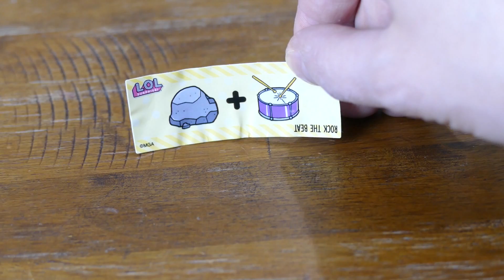NEW LOL CONFETTI POPS! SERIES 3 TOTS | HEAT COLOR CHANGE REVEALED | UNBOXING NEW LOL DOLLS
music.ly @carlaylee

Here are the Clubs and Dolls for the Big Sister Tot Dolls!

Glitterati Club
Boss Queen
Madame Queen

Athletic Club:
Touchdown
Sprints

Theatre Club:
Angel

Glam Club
Showbaby
Black Tie

Retro Club
Go Go Gurl
Foxy

Swim Club
Rip Tide
Vacay Babay

S.T.E.M Club (STEM)
Can Do Baby
V.R.Q.T

Sleepover Club
Babydoll
Snuggle Babe
Sleeping B.B

Rock Club
Funky Q.T
Cheeky babe

These are the clubs and the lil sisters that belong in each club:
Glitterati Club
Lil Cosmic Queen
Lil Sugar Queen

Athletic Club:
Lil Court Champ
Lil Sprints

Theatre Club
Lil Super B.B
Lil Coconut Q.T
Lil Pranksta

Glam Club
Lil Snowbaby
Lil Black Tie

Retro Club
Lil Go Go Gurl
Lil Foxy

Swim Club
Lil Rip Tide
Lil Vacay Babay

S.T.E.M Club
Lil Can Do Baby
Lil V.R.Q.T

Sleepover Club
Lil Babydoll
LIl Snuggle Babe
Lil Sleeping B.B

Rock Club
Lil Funky Q.T
Lil Cheeky babe